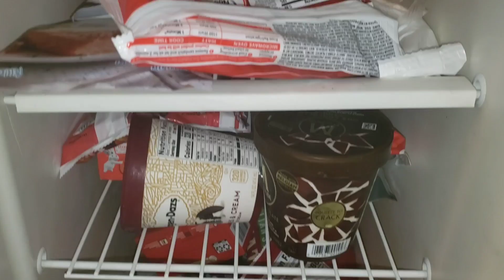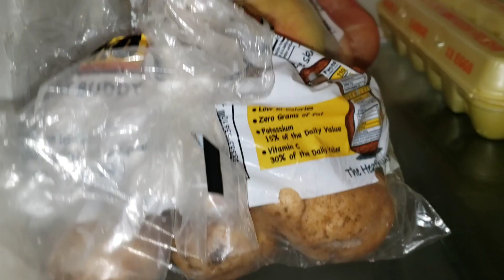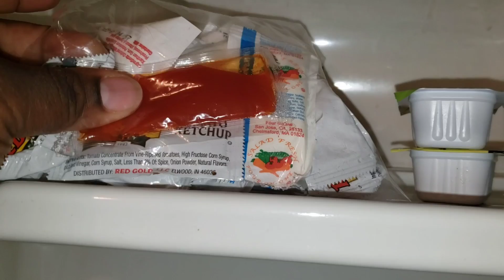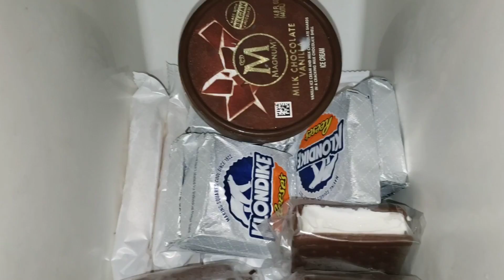LET'S CLEAN THE FRIDGE//SPEED CLEAN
Hey guys I'm a mom of two a 9year old girl and a 4year old boy.

FITBIT: TRACEYJ1980

MUKBANG CHANNEL

TAYLAH &TYSON CHANNEL